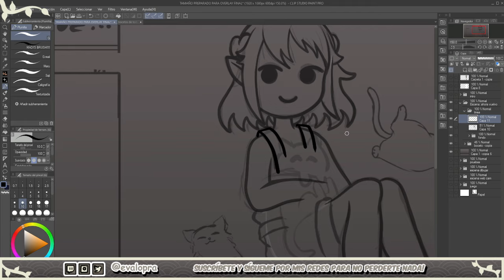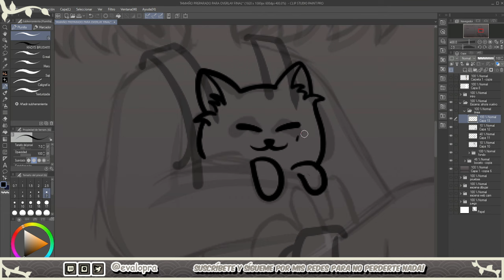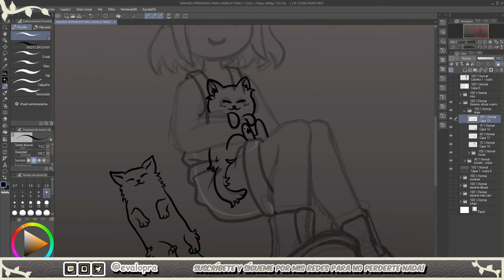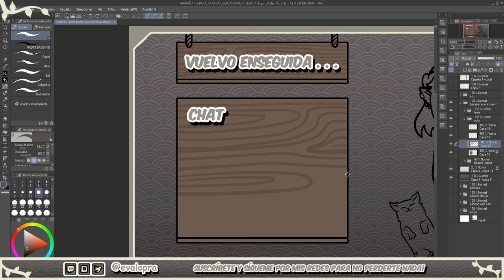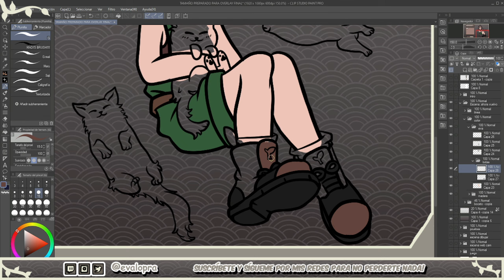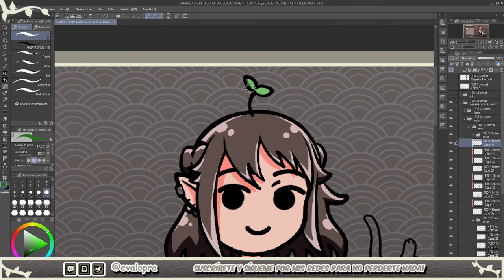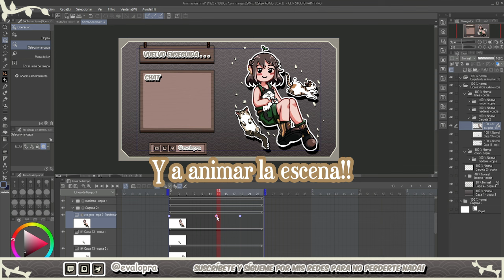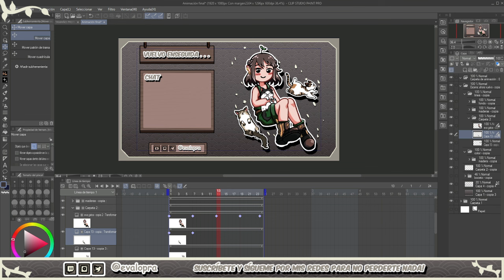✦ Haciendo mi nuevo overlay para los directos #4 ✦ Nueva Escena + animación ♥